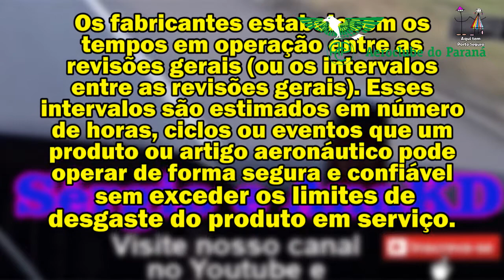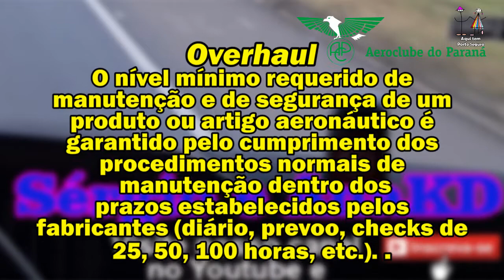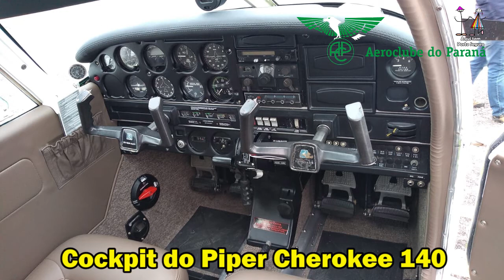Sérgio e Ana KD recebendo instruções do Johnboy - 090621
Tem dias que não dá certo, desanimar? não!!! vamos para as instruções com Johnboy no Piper Cherokee 140.  Outras oportunidades aparecerão para voar como esta

No final do vídeo estamos deixando uma Play List com voos do nosso Comandante João Luiz.

Apresentar o que você faz no dia a dia, enaltecer a tua profissão, valorizar o profissional, aprender com você , poder conversar e trocar umas ideias em busca do bem estar é o foco deste canal.

Visualize nosso conteúdo e assim ficaremos mais fortes. Segue o link do nosso canal:

Equipamentos para gravações dos vídeos:
-Câmera Cannon SX400 IS
-Câmera Cannon SX60 HS
-Celular Xiaomi Mi9